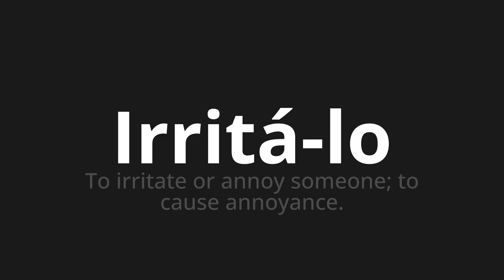How to pronounce Irritá-lo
Master the Pronunciation of 'Irritá-lo WHICH MEANS PISSONE IT' - which means : To irritate or annoy Someone;to cause annoyance. 📝 with @PortuguesePronunciation 🎓🗣️ - [Your Guide to Portuguese]

Learn to pronounce 'Irritá-lo' perfectly in Portuguese with our easy and engaging tutorial by @PortuguesePronunciation! 📖📽️ In this comprehensive video, we provide you with native speaker examples 🗣️👂 and phonetic breakdowns 🎵 to ensure you get the pronunciation just right.

How to say Irritate it in Portuguese